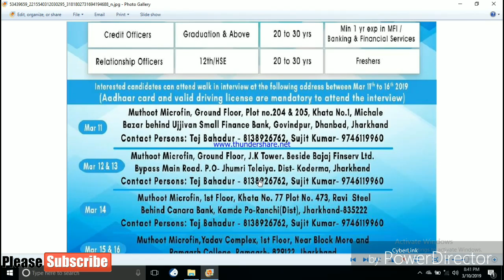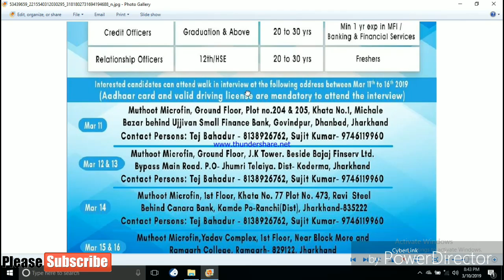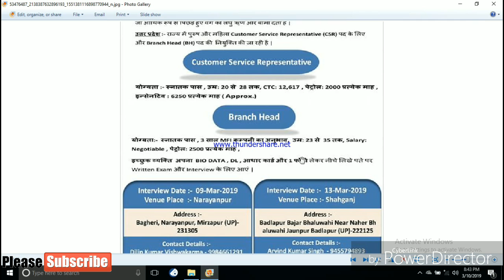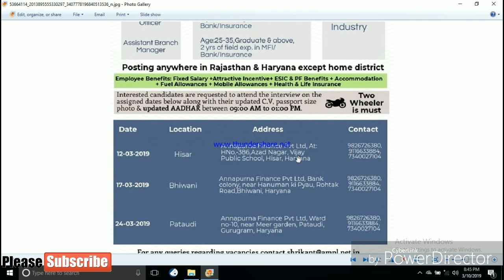Microfinance Jobs Recruitment MFI Banking & Finance के लिए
this is about Job vacancy latest in the month of march. you can try with if you are 12th pass.
credits Muthoot, arohan & Annapurna finance.